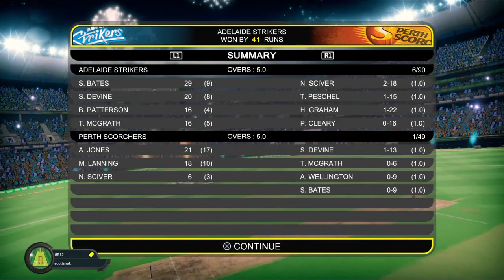Playing WBBL Women's Cricket | Rebel Women's Big Bash League in Big Bash Boom Game Australia | PS4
Big Bash Boom Cricket - It&#39;s a fun game of cricket, upgraded to appear more exciting with cool powers and stuff. Developed by Big Ant Studios.

Big Bash Boom mixes all the big hitting thrills of T20 cricket with instantly accessible arcade action. Fully licensed and includes all teams and players featured

Played a 5 over match just for fun.

Player: Scottshak

Legendary and fun gaming videos for every gaming addict!

KarrreGamers stream almost every day at night, or every other day.